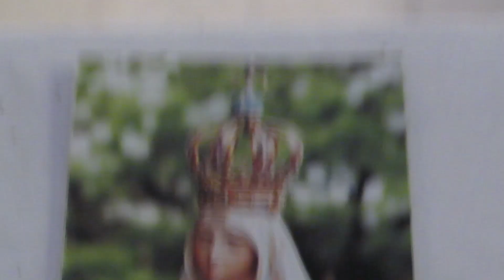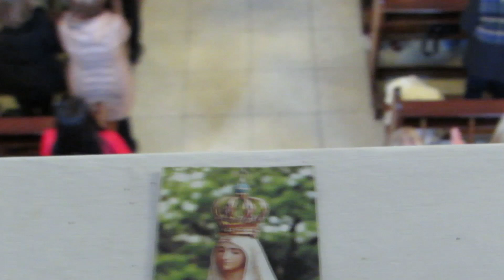HOY 12/5 Nuevamente MISA 20.30hs padrefernandoabraham sanjudastadeolanúsbsas V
PadreFernandoAbraham ParroquiaSanJudasTadeo,2 de Mayo 2938 LANUS BsAs
 Procesión del Santísimo Sacramento-Imposición de Manos
MISAS Jueves y Sábados 20,30hs
-Viernes y Domingos 10,30 y 20,30hs
Te esperamos!
La Misas se transmiten por Facebook y YOU TUBE Jesús Pan de Vida